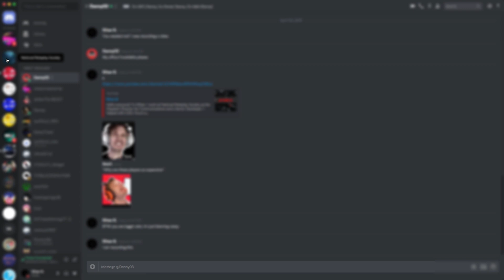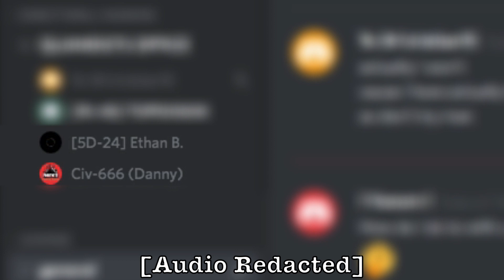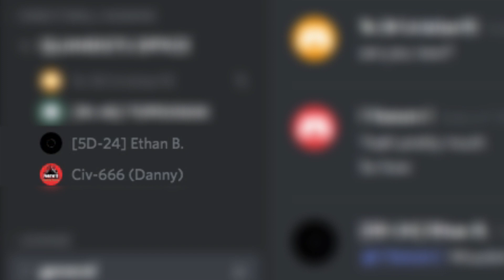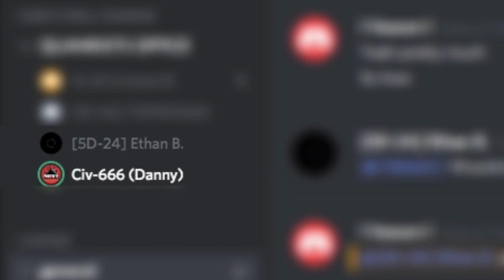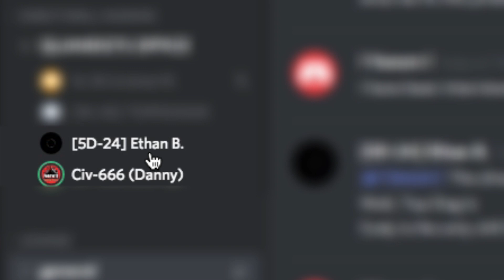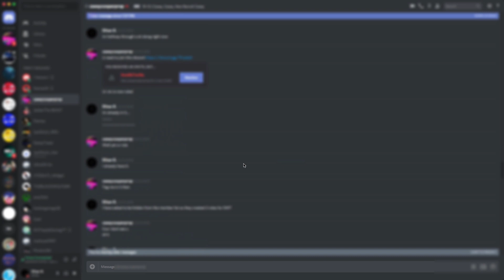RACIST DISCORD SERVER ADMINISTRATOR SNAPS AT DEFENCELESS MEMBER STANDING UP FOR THEMSELVES!!!?!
In this video, a defenseless member becomes a victim to racial discrimination in the worst Discord Server I am disgusted to say I was apart of. My friend who was racially assaulted before this video decided to confront the racist server administrator before things got out of hand. With threats flying out left right and center, this administrator was taking no shit from no one, but, shit was delt, and he took it whether he liked it or not.
50 Likes for Part 2.

All voices in this video have been pitched, distorted and modified to protect the identity of the individual speaking, even if they allowed me to use them. Every name that I was not permitted to use has been blurred for the safety of the individual.

Vena Cava - Noire
Curbi - Dime